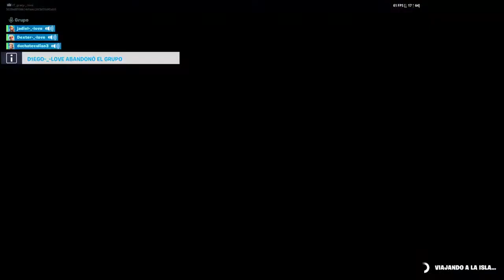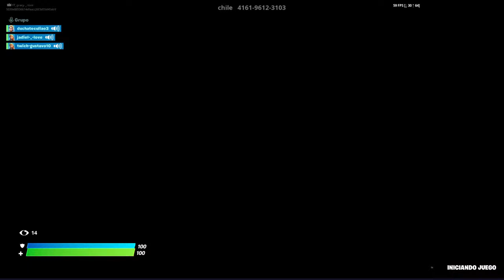🔴Fortnite#Chile#PS4#Partidas#Privadas🔴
💟💟𝐞𝐧 𝐞𝐬𝐭𝐞 𝐜𝐚𝐧𝐚𝐥 𝐬𝐞 𝐩𝐚𝐬𝐚  𝐬𝐮𝐩𝐞𝐫 𝐛𝐢𝐞𝐧 𝐲𝐚 𝐪𝐮𝐞 𝐞𝐬 𝐮𝐧 𝐜𝐚𝐧𝐚𝐥 𝐦𝐮𝐲 𝐚𝐥𝐞𝐠𝐫𝐞 𝐲 𝐭𝐨𝐝𝐨𝐬 𝐬𝐨𝐧 𝐛𝐢𝐞𝐯𝐞𝐧𝐢𝐝𝐨𝐬 𝐝𝐢𝐫𝐞𝐜𝐭𝐨𝐬 𝐭𝐨𝐝𝐨𝐬 𝐥𝐨𝐬 𝐝𝐢𝐚𝐬 🌸🌸

     🌸𝙜𝙧𝙖𝙘𝙮-_-𝙡𝙤𝙫𝙚𝟮𝟱 🌸

 🎀[̲̅♥̲̲̅̅T̲̲̅̅O̲̲̅̅P̲̲̅̅ ̲̲̅̅S̲̲̅̅U̲̲̅̅P̲̲̅̅E̲̲̅̅R̲̲̅̅ ̲̲̅̅C̲̲̅̅H̲̲̅̅A̲̲̅̅T̲̲̅̅♥̲̅]🎀

🦋Papa3000-_-Love
🦋hijo de la gracy-_-love
🦋Zero Trap
🦋Vixh00 D4rk
🦋Roberto el Dios
🦋DERLIS ;
🦋yoncha 472
🦋Titobox-_- HK
🦋Luis fabian
🦋ŤhïəğŒ
🦋ØBīŢØ
🦋ツᎻᎪΝՏ-_-ᏞΘᏙᎬ
🦋SebitaCon 28
🦋 Santibañez Valderrama
🦋el ᗪ乇menTE -_-Lσᐯ乇